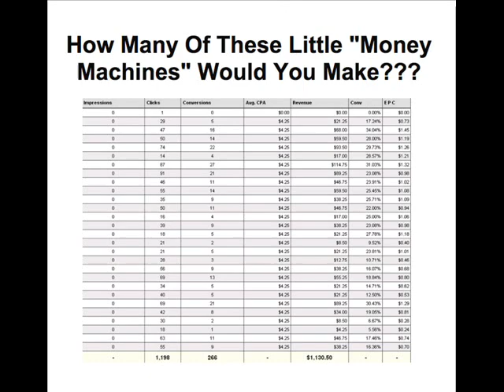Epic CPA Arbitage Review GET IT NOW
Epic CPA Arbitage Review, Epic CPA Arbitage

"here is how to build your own " mini-money-machine in just 5 minutes and 42 seconds or less that makes you at least $1 per day on AUTO-PILOT..."

Epic CPA Arbitage Review
Epic CPA Arbitage
Epic CPA Arbitage Reviews
Get Epic CPA Arbitage
Download Epic CPA Arbitage
Epic CPA Arbitage - How To Make $50+ Per Day In 5 Minutes Or Less
"Live Training" - Look Over My Shoulder When I Create A $50+ Per Day Mini Money Machine In Less Than 2 Minutes
1-On-1 Private Coaching
1-on-1 Private Coaching Downsell

Recommended Products,